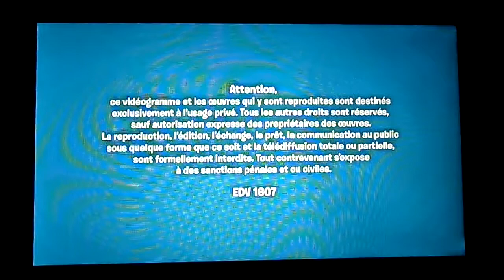Opening to Oggy Et Les Cafards il Film DVD